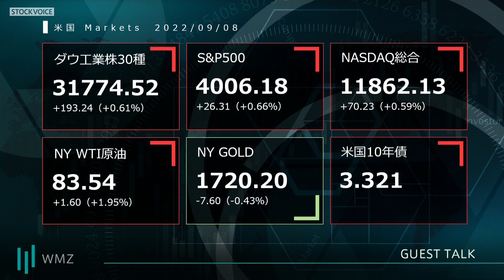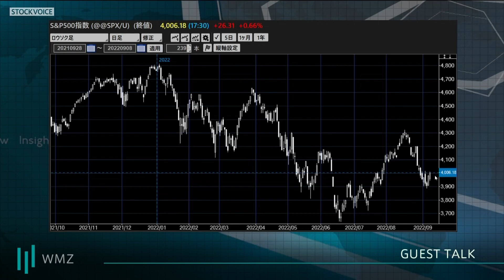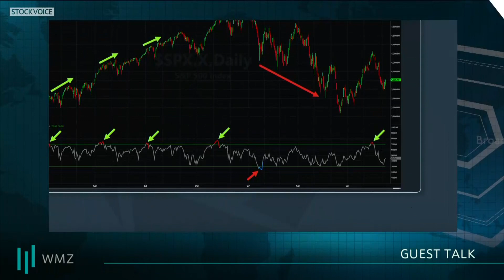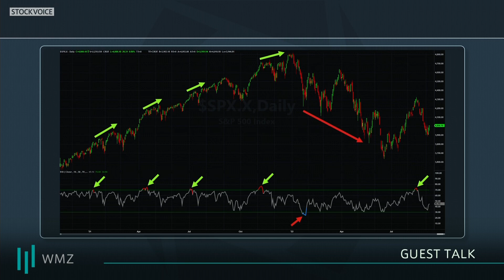【GUEST TALK】David Russellさん／TradeStation "WMZ" Friday, 09 SEP 2022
「Prime Time Trader」に「Prime Time Market」をお届けいたします
STOCKVOICE INTERNATIONAL "WORLD MARKETZ"

GUEST TALK：David Russellさん／TradeStation

●平日22:00-23:00+α SVTV&MX2で放送中
番組Twitter：＠wmz1729

東京市場を飛び出して、
欧米・米国市場の動向をLIVEでつなぐ、
日本発のマーケット情報番組。

他にはない日本初の「グローバル金融エンターテインメントShow」をお楽しみください。